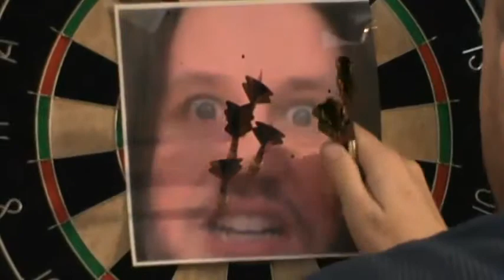DART PRACTICE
Creepiness level: off the chart.